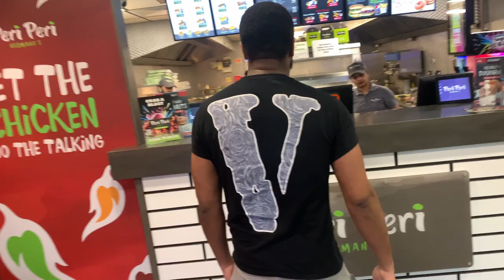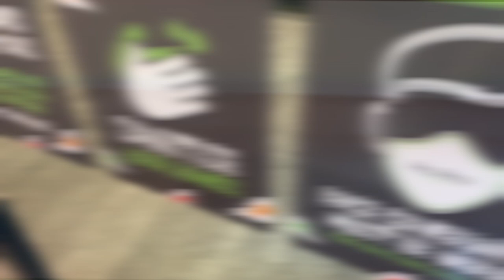MUNCHSPOTS: Peri Peri Harmano's REVIEW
MUNCHSPOTS: PERI PERI HARMANO'S REVIEW (Luton) x @Azure-0610

Another food review with my boy Jay, randomly stumbled across this new gem and thought why not record our first time eating here! can't lie it HIT!
The food is definitely the best in the area, hands down but if you know any better food locations let me know. Make sure to check it out, location down below. This is Seaon 1 Episode 4 Of Munchspots with Hakeem.

Location: 167A Dunstable Rd, Luton LU1 1BW

& If you really ready for what i have coming for you all share the video!

Snap: Hvkeemldn

Peace & Love

Hakeemldn